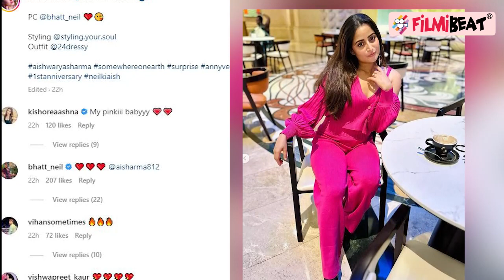Gum Hai Kisi Ke Pyar Mein Fame Aishwarya Sharma ने Share की Bold Pictures, Fans हुए दीवाने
Gum Hai Kisi Ke Pyar Mein fame Aishwarya Sharma shares bold pictures, Fans gets crazy. Aishwarya has become very famous by playing the role of Pakhi in the serial. Pakhi often gets trolled because of the track of the serial. Neil Bhatt and Aishwarya Sharma both are very cute couple. Neil Bhatt and Aishwarya Sharma doing fun in new fun videos.